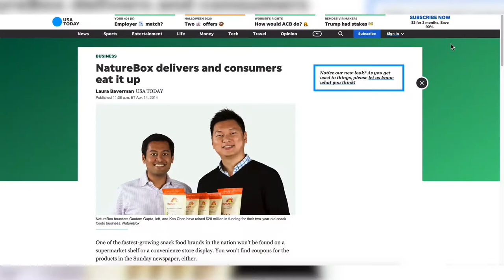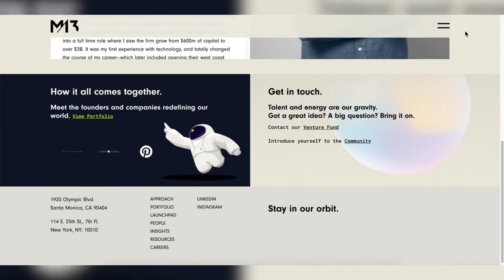Meet M13 Partner Gautam Gupta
Gautam is a Partner of M13, having previously worked as the co-founder and CEO of NatureBox, a direct-to-consumer food company. In addition to NatureBox, Gautam is an active startup investor.

Prior to launching NatureBox, Gautam was a Principal at General Catalyst Partners. While at General Catalyst, he invested in consumer internet and software companies.

Gautam joined General Catalyst from Procter and Gamble, where he analyzed brand strategy and consumer preferences for Procter and Gamble's $4.5B North American Fabric Care business unit.

Gautam received a B.S. in Business Administration from Babson College, with a concentration in Entrepreneurial Studies. Gautam serves on the Board of Overseers at Babson.

Gautam is also a proud investor in many great startups and VC funds. He has invested in ~25 private companies and is an LP/advisor in 3 venture funds. He invests in consumer and enterprise IT companies at all stages but mostly in 'first capital in' rounds. His portfolio generates over $1B in annual sales and includes BigCommerce, GoodData, Honest Company, Grammarly, Imperfect Produce, The Pill Club, Heap Analytics, Split.io, and Pilot among many others.